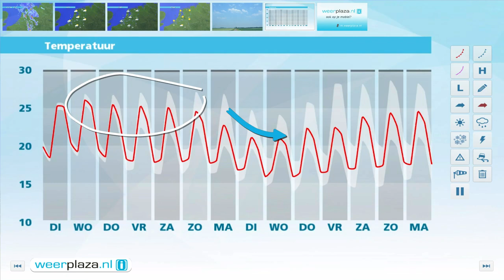Weerbericht maandagmiddag: Dinsdag weer zomers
Een gebied met buiige regen en mogelijk onweer trekt geleidelijk zuidwaarts naar België weg. Vanuit het noordoosten en oosten breekt soms de zon door. In de regen is het 20 graden, in het noordoosten rond 25 graden. In de loop van de nacht wordt het overal droog en koelt af naar 15 tot 20 graden. Morgen blijft het droog en bij flinke zonnige perioden wordt het 24 tot 28 graden. De wind waait matig uit noord tot noordoost. De rest van de week is het zomers warm met zonnige perioden en kans op een bui.